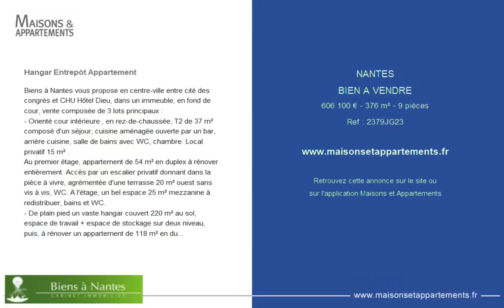NANTES - BIEN A VENDRE - 606 100 € - 376 m² - 9 pièce(s)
Référence : 2379JG23

Hangar Entrepôt Appartement

Biens à Nantes vous propose en centre-ville entre cité des congrès et CHU Hôtel Dieu, dans un immeuble, en fond de cour, vente composée de 3 lots principaux :
- Orienté cour intérieure , en rez-de-chaussée, T2 de 37 m² composé d'un séjour, cuisine aménagée ouverte par un bar, arrière cuisine, salle de bains avec WC, chambre. Local privatif 15 m² .
Au premier étage, appartement de 54 m² en duplex à rénover entièrement. Accès par un escalier privatif donnant dans la pièce à vivre, agrémentée d'une terrasse 20 m² ouest sans vis à vis, WC. A l'étage, un bel espace 25 m² mezzanine à redistribuer, bains et WC.
- De plain pied un vaste hangar couvert 220 m² au sol, espace de travail + espace de stockage sur deux niveau, puis, à rénover un appartement de 118 m² en duplex composé d'une vaste pièce de vie 50 m² et coin cuisine ouvert, SDB, dégagement et WC. une première chambre de plain pied. A l'étage trois chambres indépendantes. Environnement calme.
Libre de locataire à l'acte. Idéal pour une activité artisanale, bureaux et habitation.
Informations

|2215925|